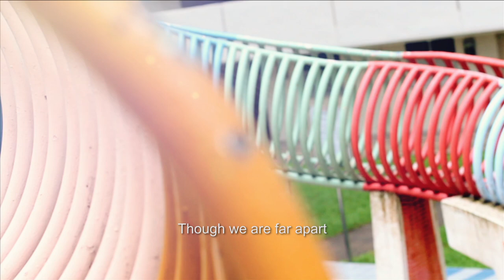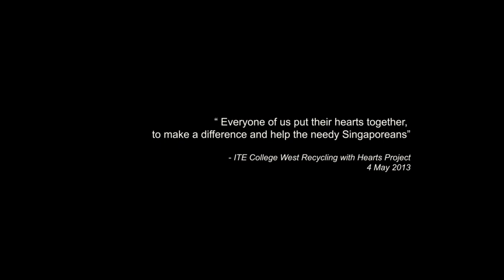In Our Hearts featuring Siti Nurfazira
Shortlisted and FINALIST for 3 categories in a Short Film Competition held in Singapore (ciNE65)
1. Best Editing
2. Best Cinematography
3. Best Sound Design

Shot on CANON 60D & 600D. Conceptualised using 5D Mark II.
'In Our Hearts' is a humble masterpiece produced by 'talented and gifted' youths for ciNE65 video competition on a given theme 'I'll be there for you, Singapore'. The story revolves around the close-knit friendship of 3 beautiful ladies. Also featuring young talented musician and songwriter for this video, Siti Nurfazira making her singing debut, and creating an MV with her production team.

The origami hearts featured in the video are symbolic of 'Recycling with Hearts' - inspired by one event which was held on 4 May 2013 to reflect its 'Hearts on, Minds on & Hands on' ethos. The 'Recycling with Hearts' event was a recycling and charity drive to help the less fortunate in the community.

Production Team
Siti Nurfazira Hanafe | Douglas Ong Kan Jing | Isaac Samuel Wong | Sri Emelda Zukilfli | Amirah Rahwani Anwarul Haq

Special Thanks : Mr. A.R Ramanzo Ninsawi, Ms.Leow Xiao Hui, Mr. Aldinny Muzhafar & Mr. Aziz Ahmad.

Extra Thanks: Aloysius Yau Jian Liang & Yeow Jing Jung, Eric